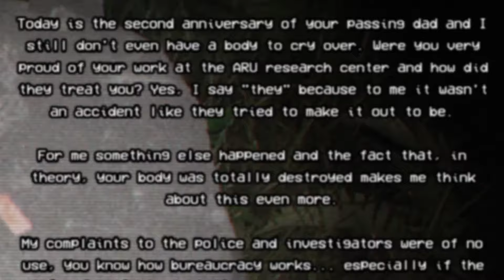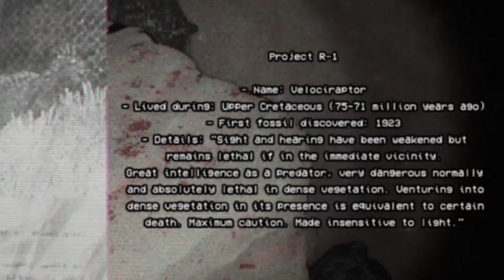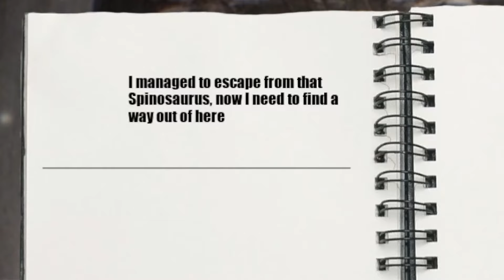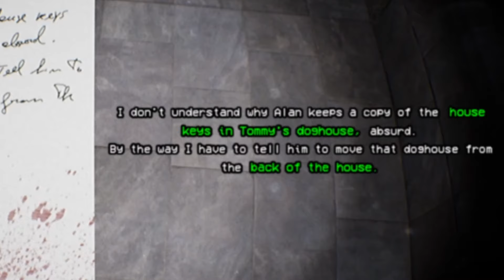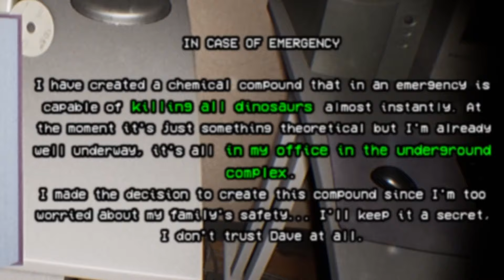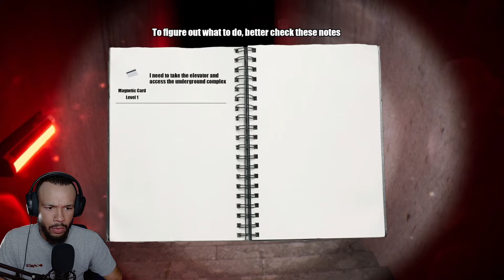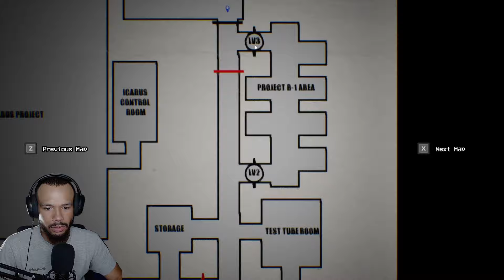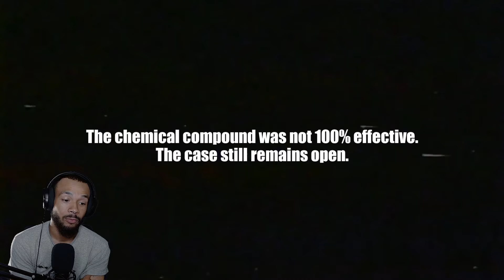THE INTENSE FEAR THIS GAME CREATES IS AMAZING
I believe this was my first dinosaur/horror games... Impressed? Yes
Thought's?

Unknown Tapes |

Game Description |
You are the prey. Unknown Tapes is a horror video game that employs the found footage technique to narrate a story focused on survival in a modern setting overrun by dinosaurs.